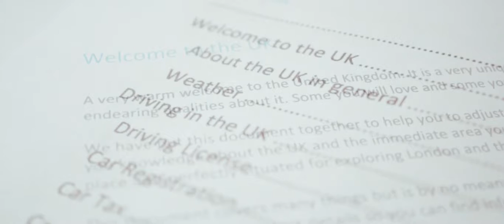The Homemover - Relocations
A long-haul relocation should be an adventure but all too often the experience multiplies the usual stresses of moving home a thousand-fold, leaving little left to celebrate.

Whether you’re moving from choice or because your employer has relocated you, you’re taking a step into the unknown — the more so if you’re coming to the UK from overseas.

That’s why it makes so much sense to get a head start with quality professional support as soon as you know you’re on the move.

With the Homemover Specialist Relocation Service, your move will be taken care of every step of the way, leaving you free to concentrate on your career, your family and your next home.

The essentials of finding you somewhere to buy or rent, negotiating the deal and seeing through the transaction are the same as with our Concierge Home Move, a five-stage start-to-finish process that begins with a free consultation we can do over the phone or online.

Want to know more about how we can make your next move a seamless one?

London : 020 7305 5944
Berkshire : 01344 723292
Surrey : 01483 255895